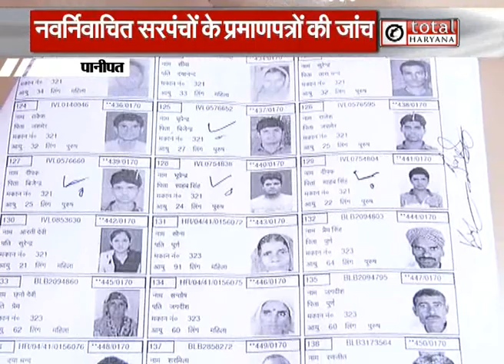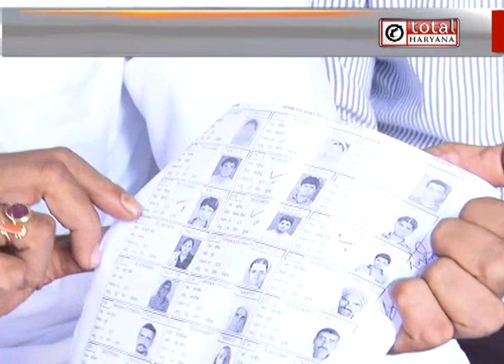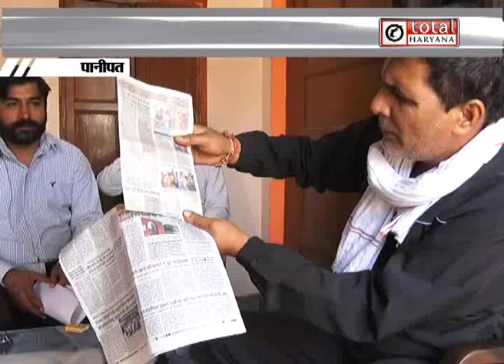सरपंच बने व्यक्तियों के प्रमाणपत्रों की होगी जांच